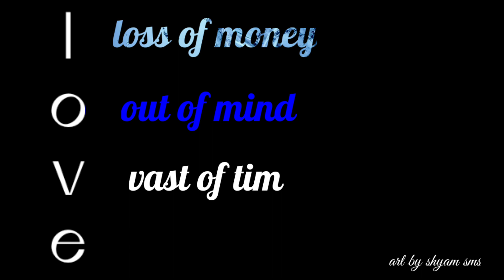Singles status for valentines day special | single pasanga | single love status telugu |no love stat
HOPE YOU LOVE MY VIDEO 😍

IMPORTANT NOTICE👉 :- THESE ALL THINGS ARE COPYRIGHTED . WE JUST EDITED AND PUBLISHED TO AUDIENCE FOR ENTAILMENT PURPOSE ONLY. ALL RIGHT TO ABOVE MUSIC LABEL & NO COPYRIGHTS INFRINGEMENT INTENDED .